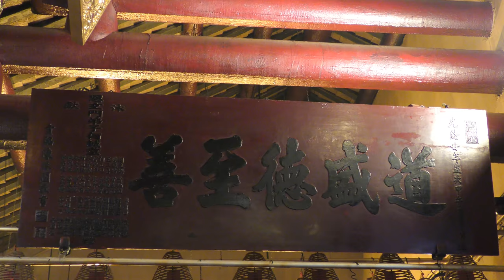Hong Kong Island #2 4K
Hong Kong Island
Man Mo Temple, Kwun Yum Temple, Pak Tai Temple Ko Shing Street, Mid Level Escalators, Graham Street Market
November 2017